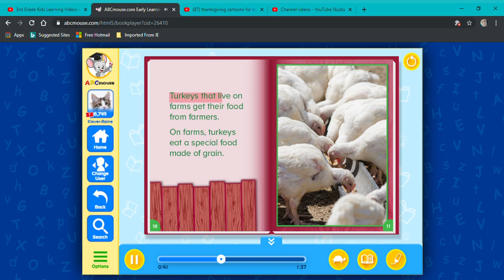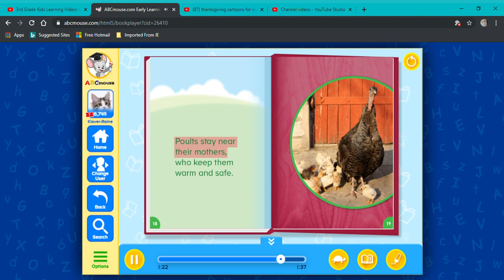ABCmouse com "All About Turkeys!" read aloud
Learn all about turkey's in this read aloud abcmouse library story!